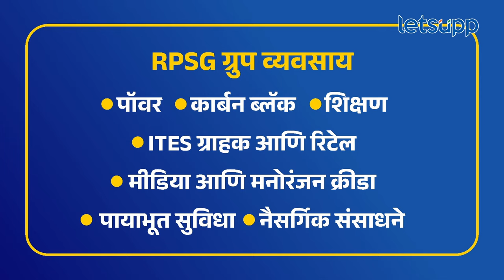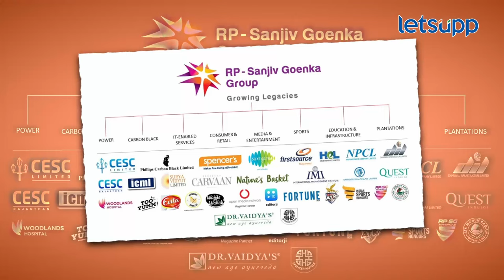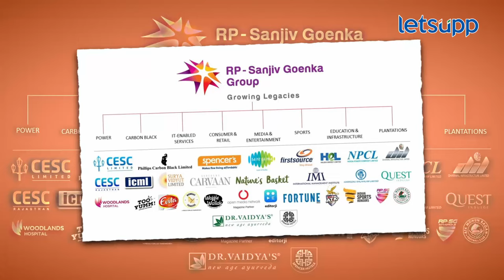Sanjiv Goenka | गोयंकांचे साम्राज्य जाणून घ्या... | LetsUpp Marathi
हैदराबाद आणि लखनऊमध्ये आयपीएलचा सामना खेळविण्यात आला होता. यात लखनऊनचा दारूण पराभव झाला. त्यानंतर या संघाचे मालक संजीव गोयंका हे कर्णधार केएल राहुल यांच्यावर संतापलेले दिसून आले. गोयंका यांच्या आर्थिक साम्राज्याबाबत जाणून घेऊ...